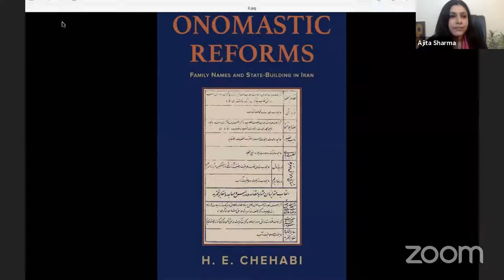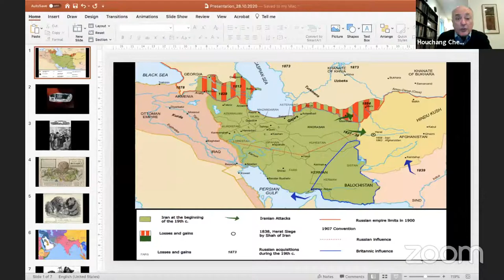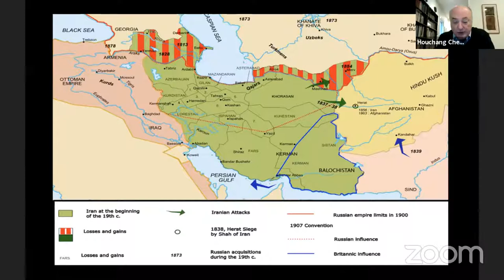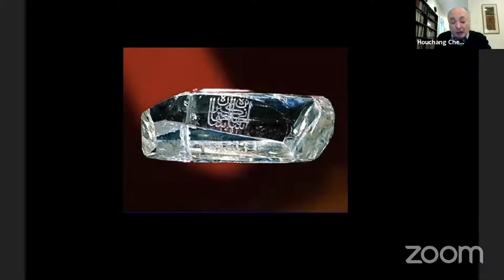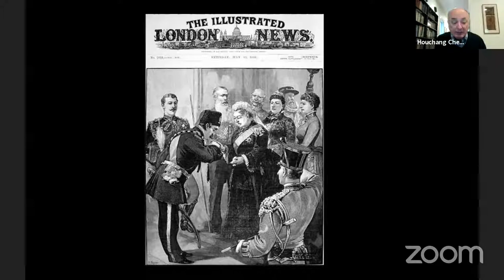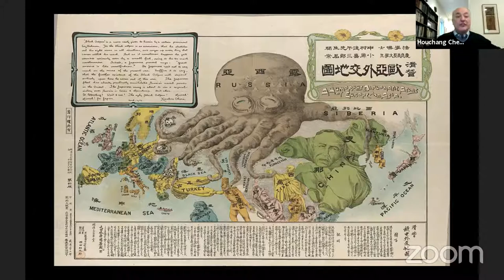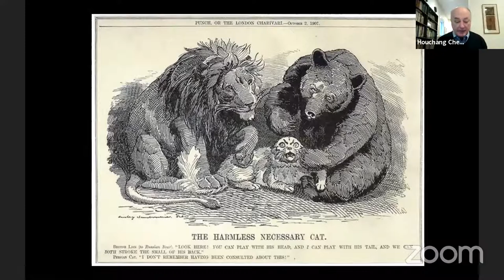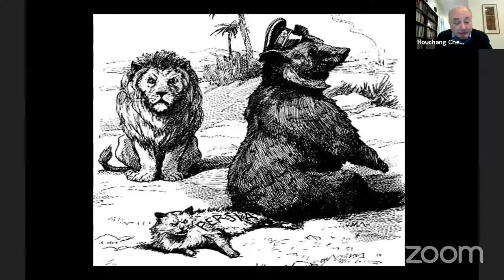Semi-Colonial Iran: "A Century of Humiliation"?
Semi-Colonial Iran: "A Century of Humiliation"? Houchang Chehabi, Professor of International Relations and History, Frederick Pardee School of Global Studies, Boston University.